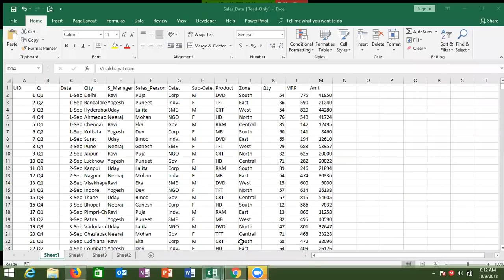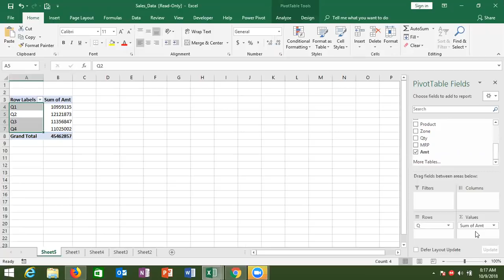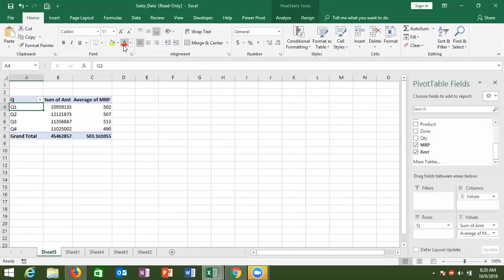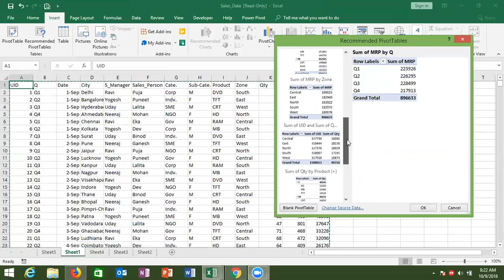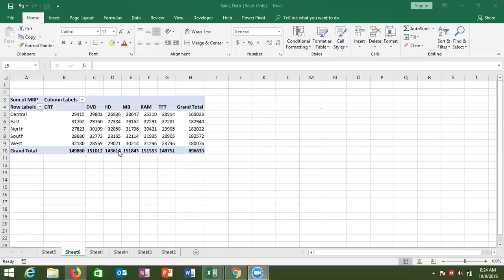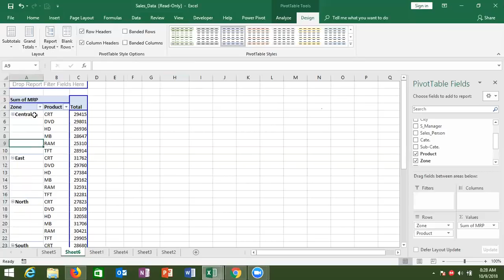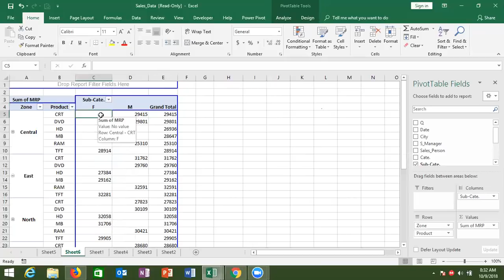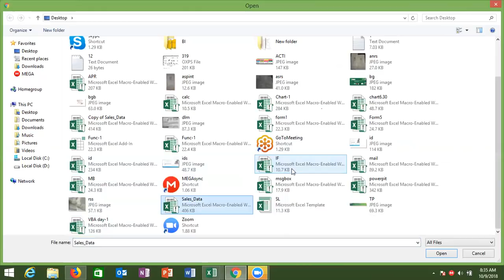Excel Pivot Table - Advanced Excel Course in Hindi